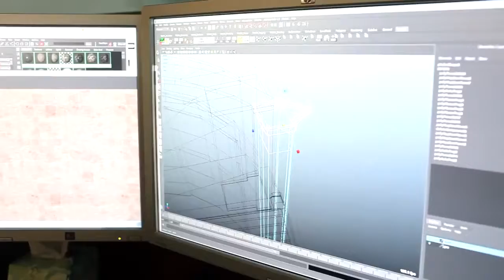Rift: Storm Legion — видеодневник о первом дополнении к игре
Разработчики рассказывают, что ожидает игроков в первом дополнении к MMO Rift.

Rift: Storm Legion
Жанр: MMORPG
Платформы: PC
Издатель / Разработчик: Trion World Network / Petroglyph
Дата выхода: 12 декабря 2011